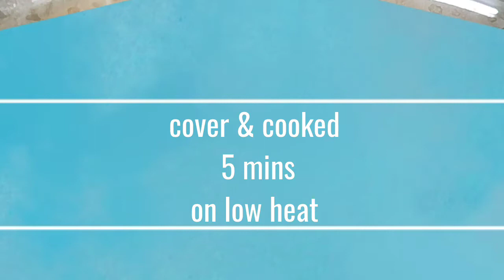Punjabi chicken masala।। masala Punjabi chicken curry।। how to make Punjabi chicken।।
Easyspicycook punjabiChickenMasala chickenMasalaRecipe punjabiChanaMasala masalaChicken chickenTikka masala#punjabiChickenCurry#chickenTikkaMasalaRecipe#chickenMasala#punjabiMasalaChicken#rajmaMasala#masalaChickenCurry#how to make amritsari chicken masala#punjabiChickenCurryRecipe#masalaChickenPanjabiChicken masala#punjabiStyleRajmaMasala#restaurantStyleChickenMasala#rajmaMasala recipe#chanaMasala#how to make rajma masala#dhabaStylePunjabiChickenMasalaRecipe